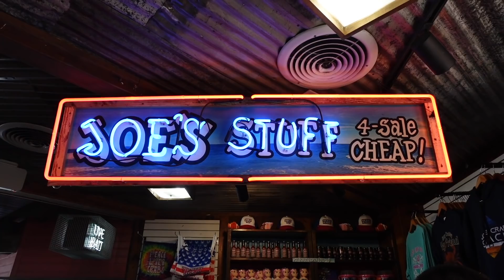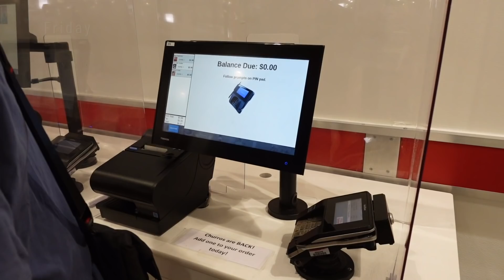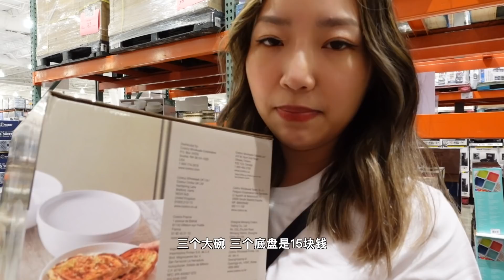中英夹杂十级学者｜佛罗里达水果吃到饱｜可可爱爱小表妹｜染发Balayage｜Weekly vlog 12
Hi 大家好 我是Jenny
希望在我的频道和大家分享旅行，生活，时尚，家居，厨艺

Hi guys I’m Jenny
My Channel features travel, lifestyle, fashion, home decor and cooking

B站：JennyTV
微博: HiJennyTV_